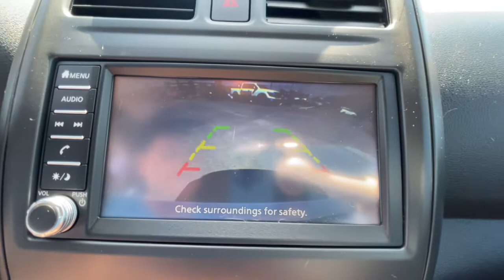2019 Nissan Versa Sedan OakRidge, Knoxville, Maryville, Lenoir City, Clinton, TN V02351A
Fresh Powder Used 2019 Nissan Versa Sedan available in Oak Ridge, Tennessee at Oak Ridge Nissan. Servicing the Knoxville, Maryville, Lenoir City, Clinton, TN area.
2019 Nissan Versa Sedan S - Stock#: V02351A - VIN#: 3N1CN7AP5KL821610